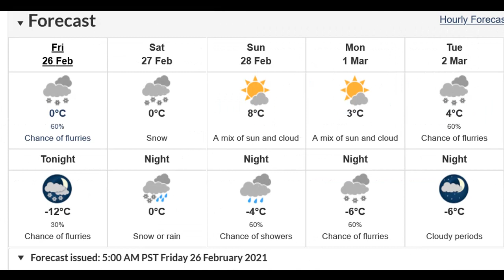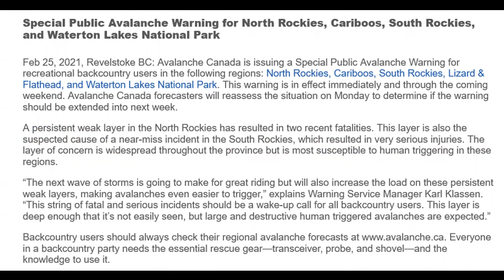PRINCE GEORGE FORECAST: Joey Only on CFUR 88.7fm - AVALANCHE WARNINGS - More Snow (Feb26)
As heard on CFUR 88.7fm in Prince George.